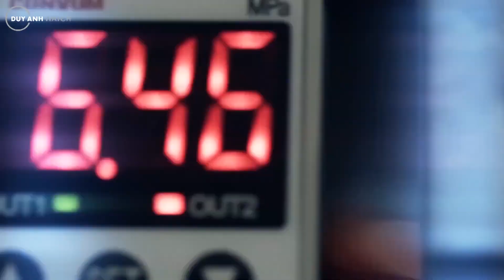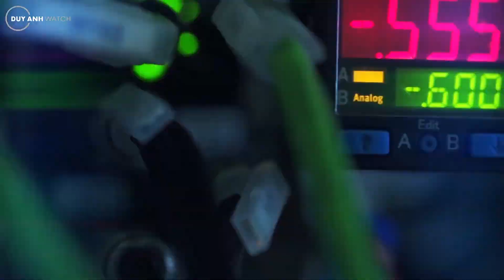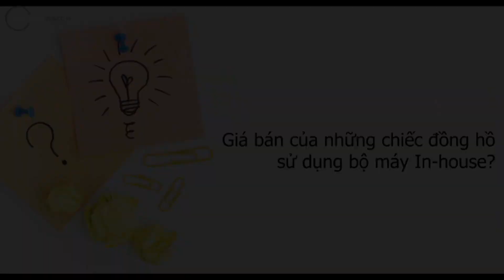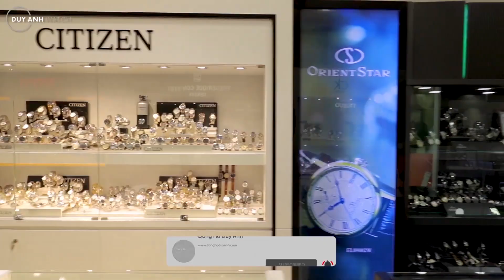Trọn Bộ Kiến Thức Về In-house Movement Trên Đồng Hồ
Trong bất kì một chiếc đồng hồ nào, bộ máy luôn là bộ phận quan trọng nhất, do nó quyết định mọi khả năng hoạt động cũng như hiển thị của đồng hồ. Một bộ máy mà những linh kiện bên trong được chính hãng đồng hồ đó chế tạo ra thì được gọi là In-house Movement ( hay bộ máy In-house). Vậy chúng thực sự là gì và chúng có giá trị như thế nào? Hãy cùng DAW tìm hiểu trong video hôm nay!